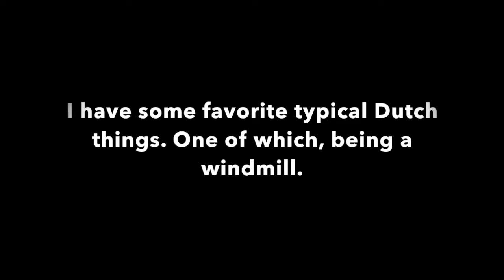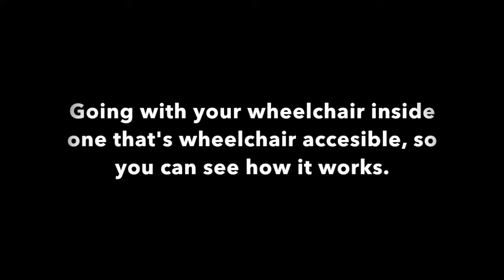Windmills at the Zaanse Schans